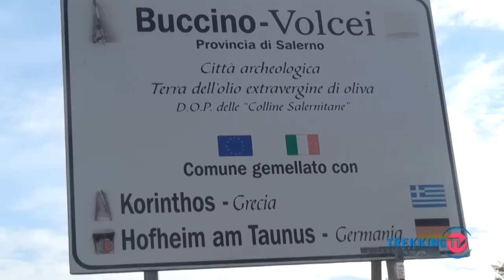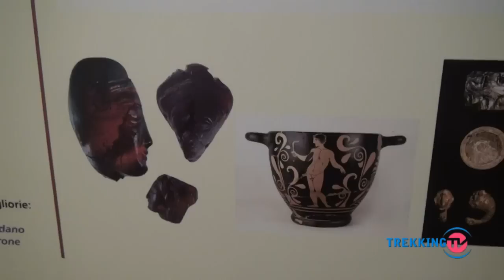Buccino e il patrimonio archeologico dell'antica Volcei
Intervista a  Maria Trimarco, assessore i beni culturali .